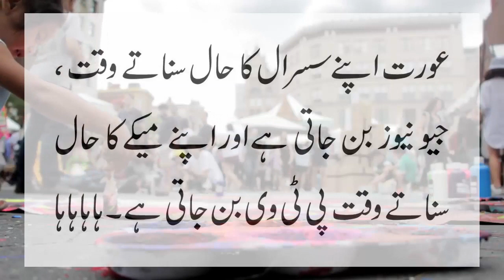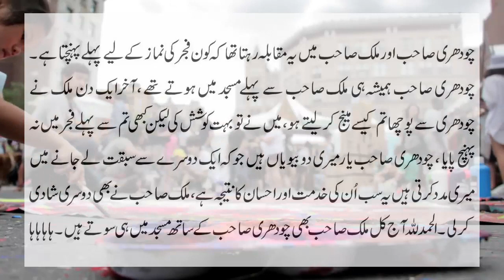Bivi Sohar ko chor k jany pr Kya boli Jokes by Ntv Urdu 2022